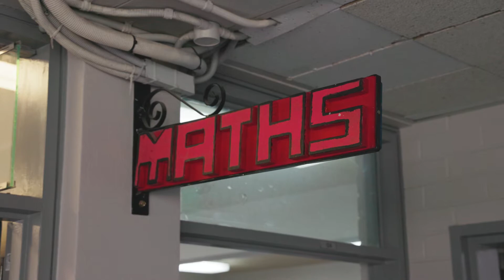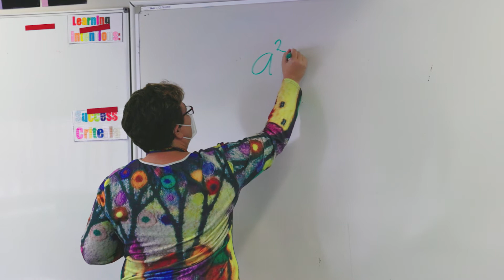High Performing Team Award Winner 2022 - Mt Stromlo High School